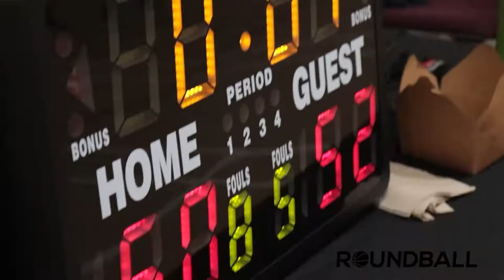2022 Surrey Winter Comp - Like Mikes Vs BGDK - Round Ball BC Men's League